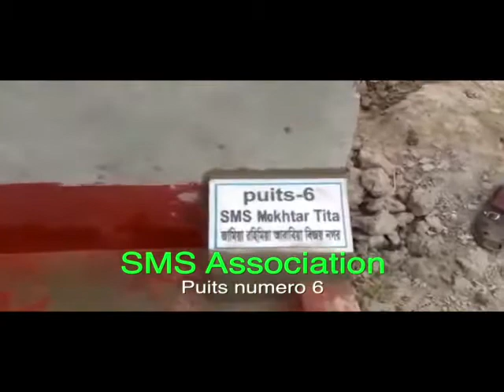SMS Association Puits 6